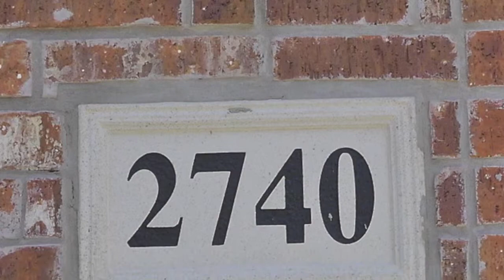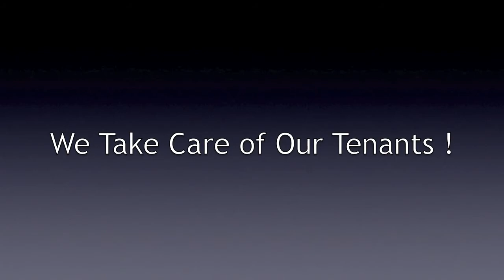San Antonio Homes for Rent 4BD/2.5BA By MHN Property Management, LLC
2740 Sterling Way: Absolutely gorgeous two story home conveniently located to Randolph AFB, shopping, entertainment, and great restaurants to choose from. First time rental, in pristine condition, tile down stairs with granite counters in the kitchen lots of cabinets, and island in the kitchen, high ceilings, custom blinds, ceiling fans through out. In highly sought after Shertz Cibolo school district. Community amenities included. This house has it all!!